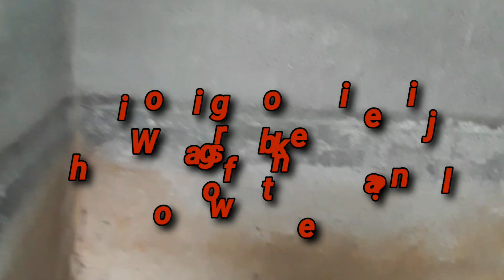Cookie Crisis Episode 2 With Jonathan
Intense and dramatic but very funny to watch